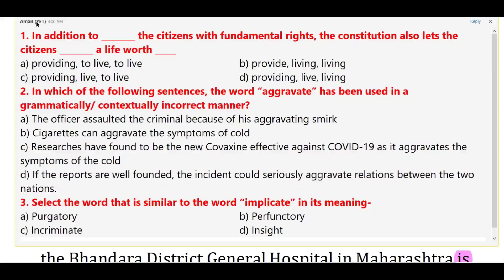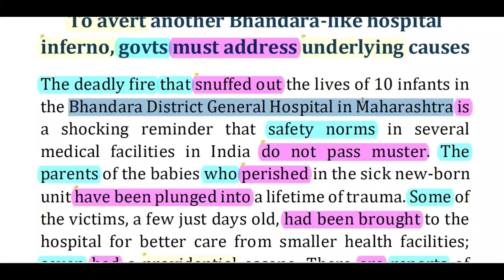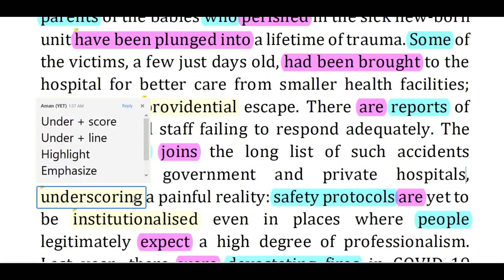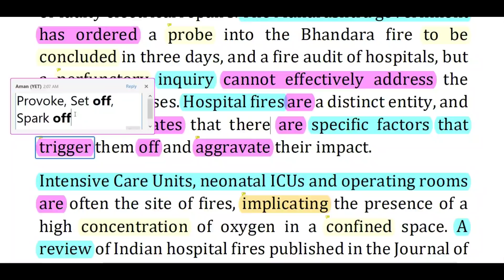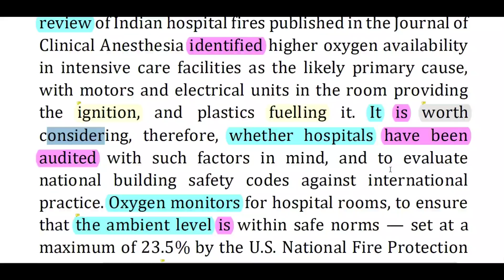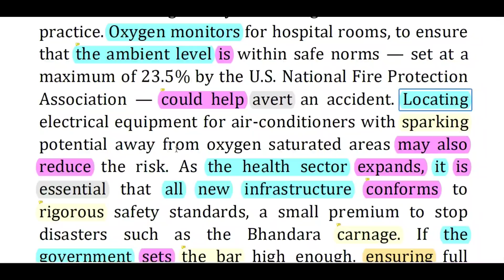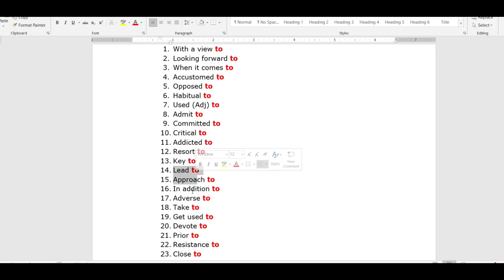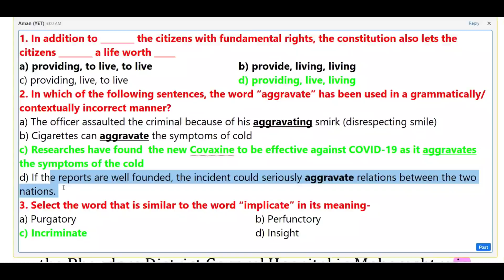The Hindu Editorial Today | The Hindu Analysis | The Hindu Newspaper Today | 11 Jan 2021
"The Attitude is everything" 👉 (English Version)
"The Attitude is everything" 👉 (Hindi Version)

Contents Covered:
The Hindu